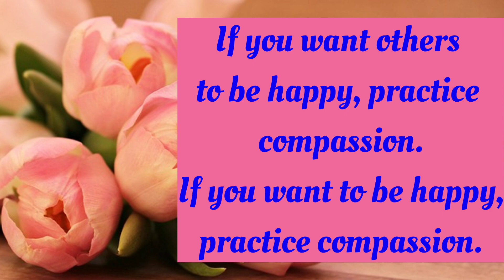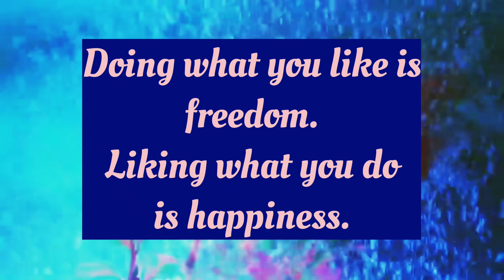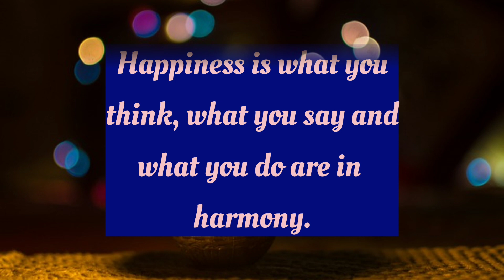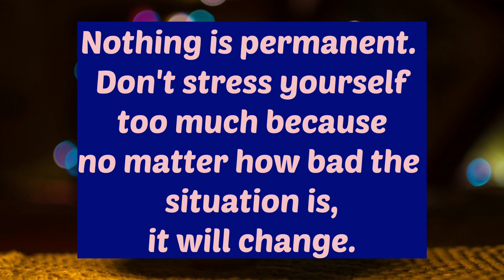Quotes about happiness with relaxing music#motivationalquotes#calmmusic#happinessquotes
Quotes about happiness that will brighten your day with calm and soothing music to relieve stress and anxiety@Relaxingmusicwithquotes

Happiness is like a butterfly that, when pursued, is always beyond our grasp, but, if you will sit down quietly, may alight upon you. Always Stay happy.

Quotes can send us in new directions by presenting the ideas of others. It inspires and motivates us to do better in life.

The idea of this music with quotes and wise words in my voice is to motivate, inspire, and encourage people and release tension with the power of music and wise words.

Our state of mind improves when we read such inspirational quotes along with the music.

I hope I can add significant value to your life with this combination of music and some wise words in my voice.

You can get a piece of good advice from it and implement it in your daily life.

Hope it will bring positivity and create optimism and happiness in your life.

I love reading all your comments. Thank you for being so supportive.

Lots of peace and blessings!